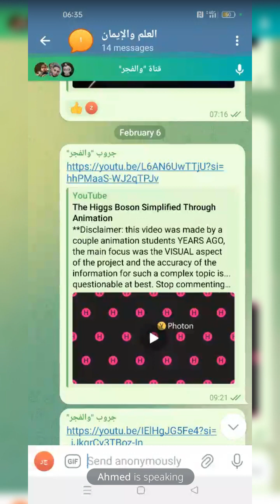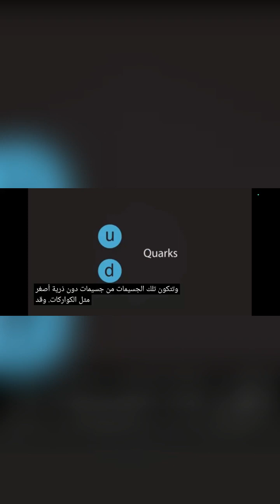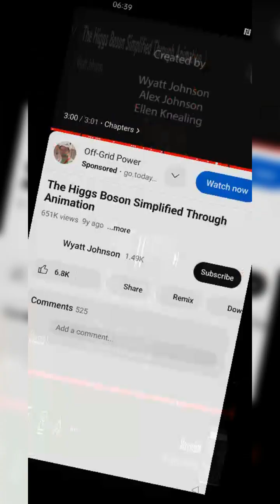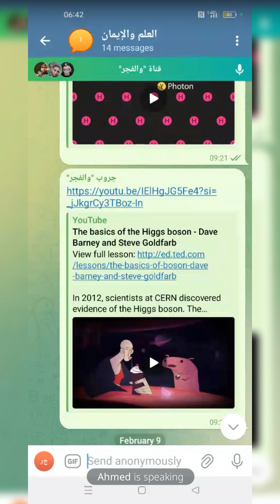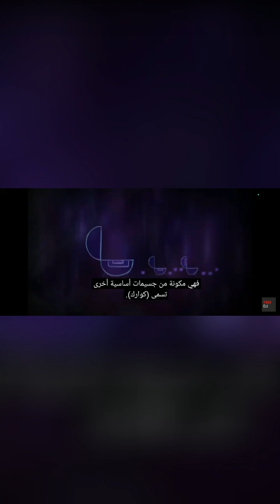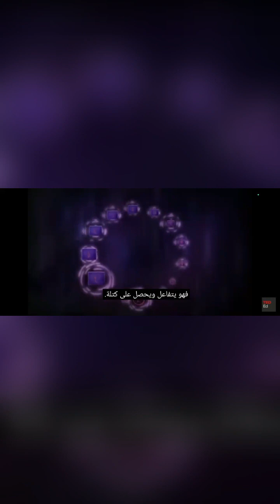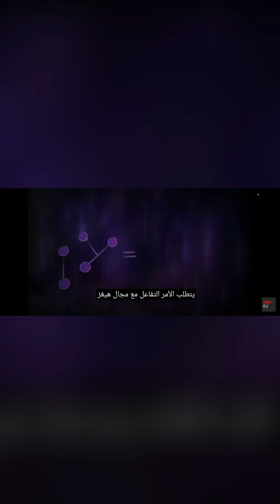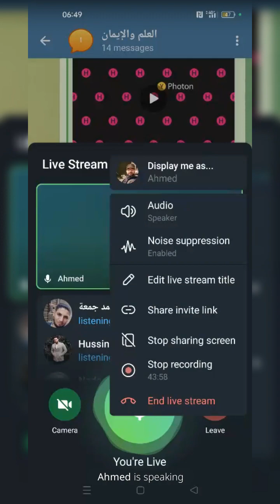فيزياء: الحركة والجزىء الإلهي